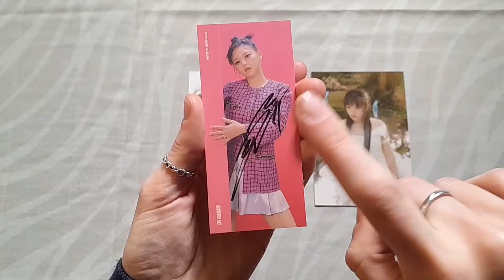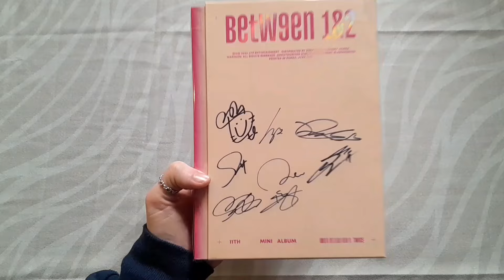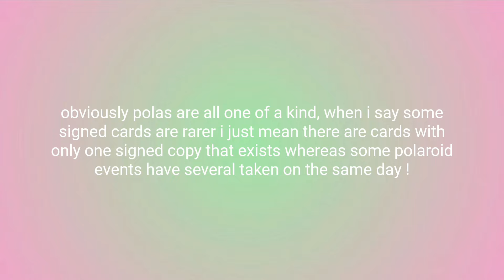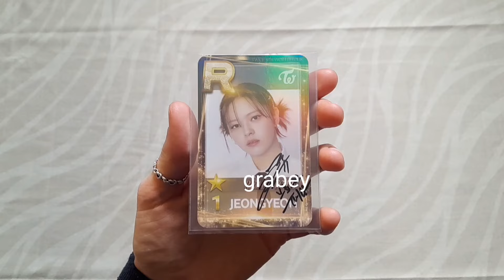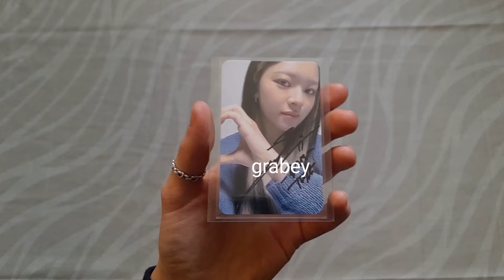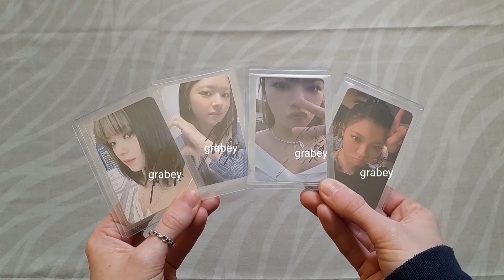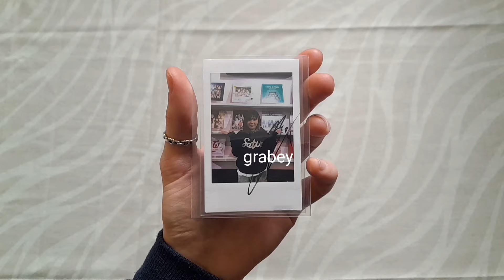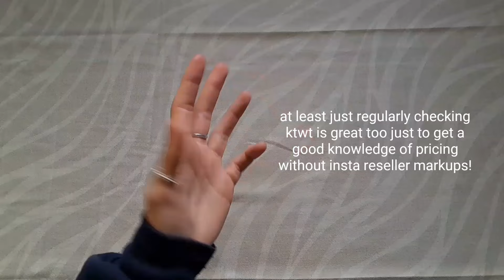♡ my entire collection of twice jeongyeon *signed* items! • polaroids, pcs, albums & more ♡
If you're selling any signed jeongyeon things hit me up on instagram! - twicetradesaus

Timestamps -
00:00 intro
02:05 us store signed postcards/bookmark
05:06 signed albums
11:46 fansign pages
15:50 signed photocards
35:40 signed polaroids
45:20 q&a